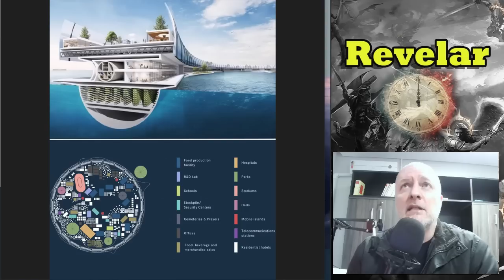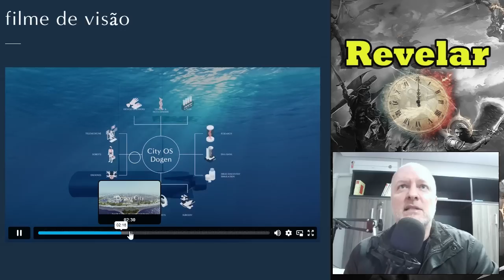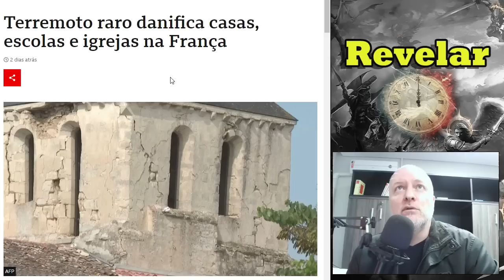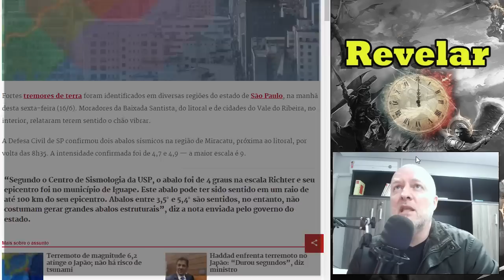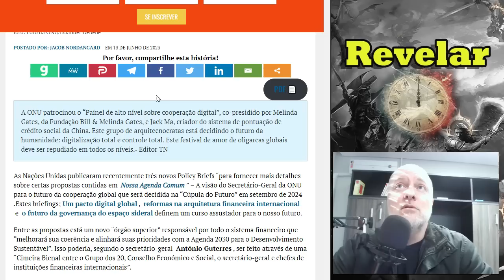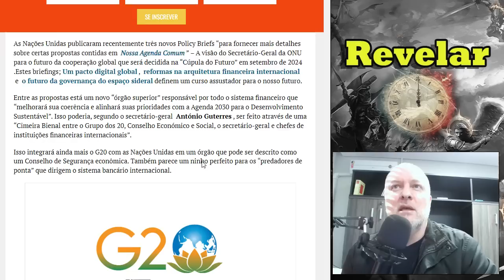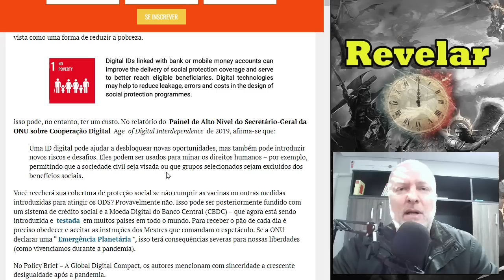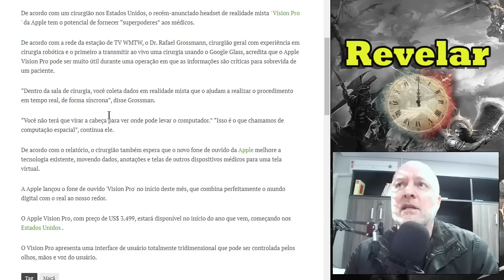MODERNA ARCA DE NOÉ JAPONESA, O DRAGÃO TECNOLÓGICO, TERREMOTOS E MAIS